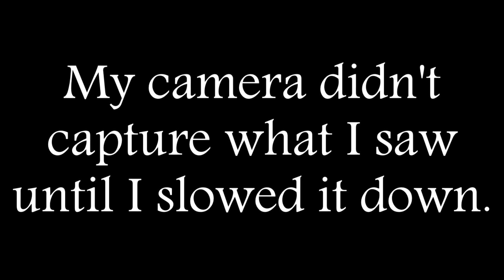Dark Memories- The Start (Episode 3)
After Logan has gone missing the next morning, The roommates wonder what is going on exactly.

Episode three of the series!